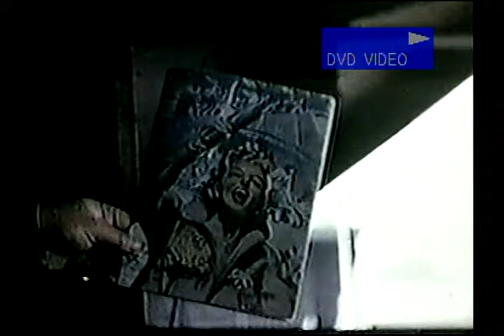1945-10-28 Cleveland Rams at Philadelphia Eagles